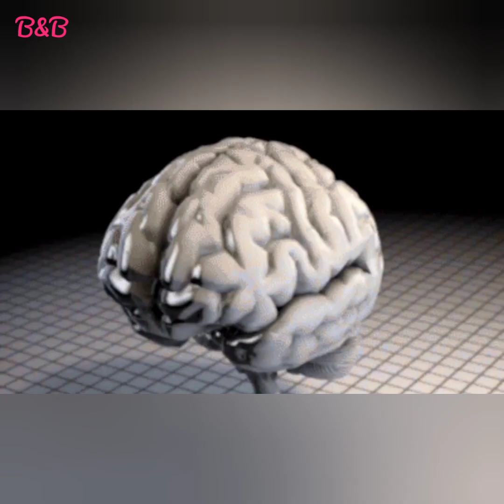20 😱 NEW,EASY and DIFFERENT hairstyle | trending hairstyle|simple hairstyle|Hairstyle for Short Hair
20 😱 NEW, EASY and DIFFERENT hairstyle | trending hairstyle | simple hairstyle | Hairstyle Tutorial

😱 New EASY hairstyle for wedding and party || trending hairstyle | UPDO hairstyle

simple hairstyle for ladies || cute hairstyle || simple hairstyle || cl

20 different and easy hairstyle || simple hairstyle || new hairstyle || cute hairstyles || hairstyle

SIMPLE HAIRSTYLES FOR EVERYDAY - Hair Tutorials

Here you can find many interesting and unique videos relating to beauty tips/ tutorials about updo BRAIDS HAIRSTYLES. We hope you will enjoy watching our videos and find them useful for your own purposes.
Learn how to make a romantic, chic, elegant, fancy, everyday hairstyle updo.

 Try  this classical voluminous, big, braided messy updo, perfect  for medium or long hair, for spring, summer, fall,  for work, for church, party, or for a special occasions like the prom, homecoming,  weddings/bridal events, to the graduation, or a party.

Hairstyles/coiffure with braids look great as wedding hair, party hair, bridal hair, bridesmaid's hair/updo, wedding hairstyles, wedding updo..

This video is about pretty braided bun styles, Back-to-School hairstyles, heatless hair styles, cute prom hairstyles, wedding hairstyles. bridesmaid , prom HAIR TUTORIALS FOR LONG HAIR, braided hairstyles for long hair, graduation hairstyles, hair buns with a plait, topknot plaits, braided chignons, teenage hairstyles for school, long hairstyles for school, looks for teenagers, how to french braid your hair, back-to-school hair, hairstyles for medium hair for teenagers, unique and easy school hairstyles.
 hair,hairstyle,hairstyles,hair tutorials,hairstyle tutorial,easy hair,easy hairstyle,braid hairstyle